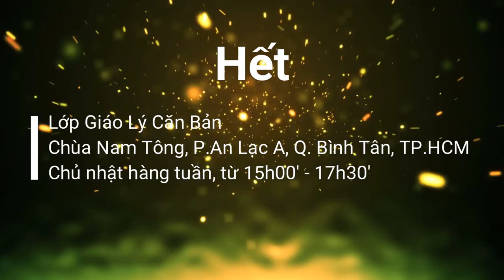Niệm Phật theo truyền thống Phật giáo Nguyên Thủy (Thiền định 23_2) | sư Hạnh Tuệ